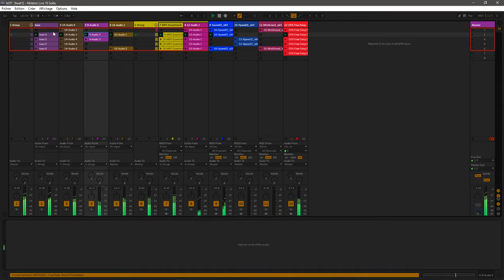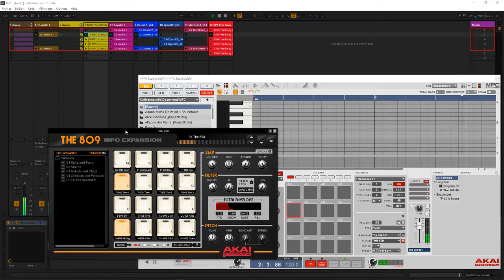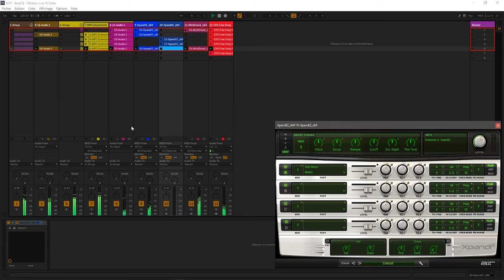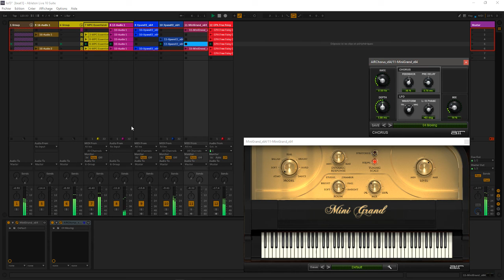ABLETON LIVE10 DREAM BEATCH